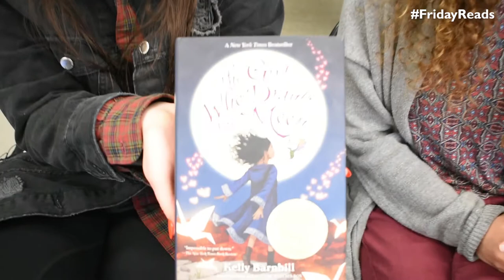FridayReads Recommendation - "The Girl Who Drank The Moon" by Kelly Barnhill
University of Iowa College of Education Students Claire Bryant and Margot Allscheid recommend "The Girl Who Drank The Moon" by Kelly Barnhill in this FridayReads Recommendation.

"The Girl Who Drank The Moon" is recommended for students in 3rd Grade or above.

Special thanks to UI College of Education Instructor Jenna Spiering for facilitating these videos with her Spring 2018 Reading and Responding to Children's Literature students!

Piece of Sky by Adam Vitovsky